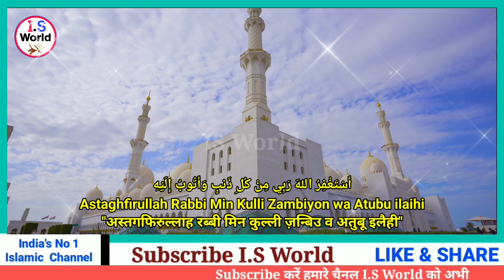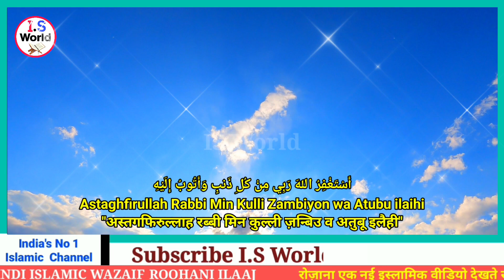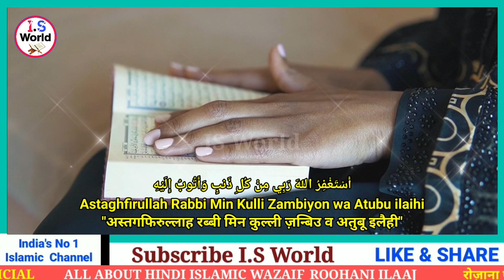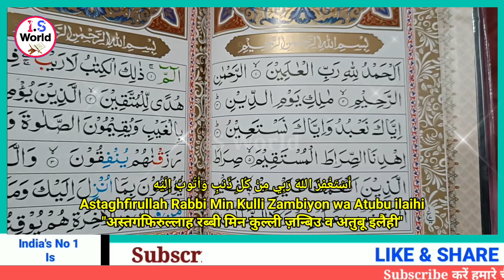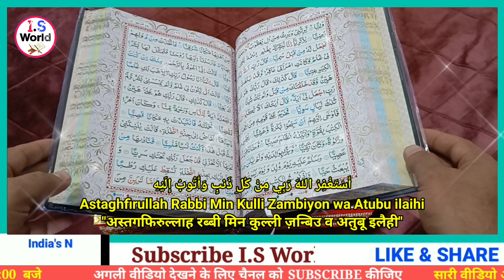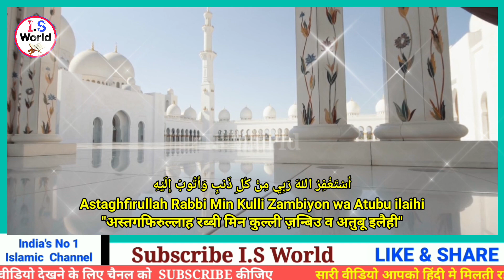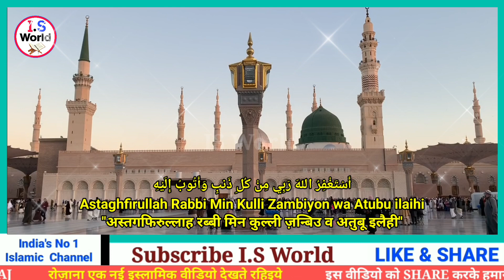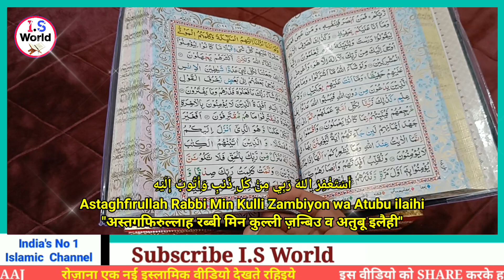Astagfirullah Ki Takat Aur Uski Fazilat | असतग़फ़िरुल्लाह 🤲 की ताकत और ये फज़ीलत शायद कम लोग जानते है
𝐕𝐢𝐝𝐞𝐨 𝐓𝐢𝐭𝐥𝐞 :-

गौस पाक के नाम का चिराग़ || इस चिराग़ को सिर्फ 15 मिनट जलाने से हर मुश्किल और मुसीबत ख़तम हो जाती है
दौलत का ढेर लग जायेगा 💸

Video Acchi Lage To Dil Se Is Video Ko
𝐋𝐈𝐊𝐄👍 karke
Video Ko Aage 𝐒𝐇𝐀𝐑𝐄 Zarur Kijiyega
To Hame Support Kijiye Hamare Channel
𝐈𝐒 𝐖𝐨𝐫𝐥𝐝
Aur Roz Ki 1 Video Dekhte Rahiye
Shukriya

𝐎𝐖𝐍𝐄𝐑                     :   𝐈𝐍𝐓𝐈𝐒𝐀𝐁 𝐌𝐀𝐋𝐈𝐊
𝐓𝐈𝐓𝐋𝐄                         :   𝐈𝐬𝐥𝐚𝐦𝐢𝐜 𝐒𝐭𝐨𝐫𝐲
𝐕𝐎𝐈𝐂𝐄                        :   𝐈𝐍𝐓𝐈𝐒𝐀𝐁 𝐌𝐀𝐋𝐈𝐊
𝐄𝐃𝐈𝐓𝐎𝐑                     :   𝐈𝐍𝐓𝐈𝐒𝐀𝐁 𝐌𝐀𝐋𝐈𝐊
𝐋𝐀𝐁𝐄𝐋                        :   𝐈𝐒 𝐖𝐨𝐫𝐥𝐝
𝐈𝐌𝐀𝐆𝐄𝐒 𝐂𝐑𝐄𝐃𝐈𝐓     :   𝐩𝐢𝐱𝐞𝐥𝐬.𝐜𝐨𝐦

मेरी सारी वीडियो देखने के लिए यहाँ क्लिक करें _👇👇

islamic hadith
islamic story
islamic history
prophet story
islamic hadith story
islamic stories for kids
islamic videos
famous islamic cartoon
islamic animation
surah story
inspiring islamic story
islamic video
quran story
Islamic Stories
Moral Islamic Stories
Islamic Story
Hadees Nabvi
Islamic Video
Prophet Stories
Islamic Lectures
Quran Stories
Stories Of The Prophets
सच्चा वाकिया

hazrat shiekh abdul,
hazrat sheikh abdul qadir jilani ka mazar, hazrat sheikh abdul qadir jilani ki karamat, ghous pak ki karamat,
hazrat ghous pak ki history,
hazrat ghous pak ki karamat,
ghous pak ka waqi

gaus pak ki qabar ka waqia.
gause azam waqia.
gaus pak ka waqia.
qabar ke sawal jabab.
ghous pak ka waqia.
गौस पाक का वाकया.
gaus pak ki karamat.
gaus pak ki takrir.
qabar mein sawal jabab.
takrir.
qabar k sabal,
kabar ka sawal jabab.
gose azam ki karamat.
gous a pak.
gaus pak ka bayan.
gaus pak ke vakya.
kavvali.
Gous pak ki karamat,
Gous pak ki shan,
Gous pak ne jab ek wali ki karamat chin ki,
Islamic waqia, karamat,
Islamic knowledge,
Karamat e Gous e Azam,
Gous e azam ki karamat

gois a pak,
gous a pak,
kavvali,
Gous pak ka waqia,
Islamic waqia, karamat,
Islamic knowledge,
Abdul Qadir Jilani Karamat,
hazrat,
wali allah,
ghous pak ki karamat,
ghous pak,
ghost,
ghous,
pedia,
ghous e azam ka waqia,
viral,
gaus pak,
gaus a pak,
gaus a pak ka waqia,

sunni bayan, islamic ringtone, islamic status, islamic cartoon, islamic song, islamic video,
islamic gojol,
islamic naat,
islamic,
islamic gazal,
islamic songs,
islamic video tiktok,
islamic video song,
islamic kahani,
islamic kahaniyan in urdu,
islamic kahani cartoon,
islamic kahani bangla
इस्लामी कहानी,
islamic kahani in hindi,
islamic kahani 2.5,
islamic kahani in urdu,
islamic kahaniyan bacchon ki,
islamic story in tamil,
islamic story in hindi,
islamic story in english,
islamic story video,
islamic story malayalam cartoon,